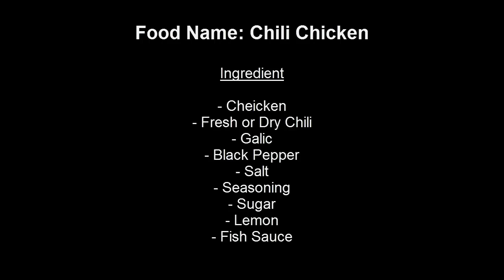food factory country food in my village traditional food in cambodia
We are trying our best to upload all videos from Cambodia such as healthy & tasty Street food, fast food from Asia especially from the heart of Cambodia, Phnom Penh City. So if you love and enjoy tasty street food so much and would like to see or learn more about Khmer yummy street food, this channel might be your only option to get to know Cambodia even clearer. People loves to watch street food because they love the variety of cooking, amazing ingredients, and also awesome tools that each country is using in order to prepare the amazing food. Mostly, this channel will feature a lot of roasted or grilled checken, beef, pork, duck, seafood, and more

Chinese Street Food Shanghai -  Street Food - Street Food China
Chinese street food and Chinese Food in China is incredibly delicious! So I flew to Shanghai, China and have been eating street food, noodles, and dumplings non-stop. Best Street Food to try! The Chinese food is so good in Shanghai! I've eaten street food in Bejing, street food in Chengdu, street food in Xi’an, street food in Guangzhou, and now, street food in Shanghai. A lot of the street food in Shanghai is similar to other street food in China. You can find some unique Shanghai street food specialties here, like xiaolongbao (soup dumplings), shengjianbao (pan fried dumplings), seafood on the street, and some delicious noodles as well. You can also enjoy countless other street foods in Shanghai, many featured in this video.

The street food in Shanghai was so delicious. The restaurant food and special Chinese cuisine was also very nice! I had some amazing Chinese sesame paste noodles that were to die for!

Here are the locations for the Chinese street food and Chinese restaurants in Shanghai that I tried:

1) 00:34 Breakfast Street dà bing or shaobing,  The “Big Cake” - served in sweet or salty versions.
Restaurant Name: Aihua eatery  Ài huá fàndiànWulumùqí zhonglù 296 nòng
 Wulumùqí zhonglù 296 nòng
Price: 1.5 RMB ($0.22)

2) 02:00 The famous shandong jianbing a famous snack/street food in China, kind of like a Chinese crepe.
Restaurant Name:  Wú jì baihuò diàn
Address:  Wulumùqí zhonglù 270 nòng
Price: 5 RMB ($.0.75) for one

3) 03:00 Whole roast lamb  Kao quán yáng - Xinjiang style from the furthest west province of China.
Address:You can find this huge market every Friday near Changde road. 1328 Changde Lu, near Aomen Lu (1328?)
Price: Pay by weight, 40 RMB ($6.00) was good enough for a serving

4) 05:20 Xinjiang style beef fried bao - - niúròu jian bao - This was probably the oiliest bao I’ve ever had
Address:Xinjiang Friday weekly street food market (noted above)
Price: 2.5 RMB ($0.37)

5) 06:35 Sesame paste noodles májiàng miàn, these were some of the best noodles I’ve ever had.
Restaurant Name:  Wèixiang zhai
 (Yàndàng lù 14 hào)
Price: 10 RMB basic bowl plus extra spicy pork, pay around 25~30 RMB ($4.50) for a nice lunch.

6) 08:25 Famous Shanghai Sheng jian bao - These are reason enough to come to Shanghai.
Restaurant name: Dà hú chun
Address (Yúnnán nánlù 89 hào)
Price: 22 RMB ($3.30)

7) 10:44 Shanghai breakfast street food specialties - Chinese street food breakfast in Shanghai. We had 4 specialties.
Restaurant name and address: Ajian’s Dough Sticks and Soy bean milk restaurant:
Price: Around 16 RMB ($2.40)

8) 14:20 Stewed pork made from the essence of fermented tofu furu ròu), and a gluten dumpling (Dan dàng ??) filled with juicy pork.
Restaurant name and address: Right beside the Wenmiao temple in Shanghai, down a back alley street where they sell lots of Anime and Manga.
Price: 21 RMB ($3.15) for two.

9) 17:00 The final street feast of the night happened on the outskirts of Shanghai, where Xiaoyun brought me to try a Shanghai summer favourite, crayfish  xiao lóngxia).
Restaurant name and address: Xing Long Restaurant Minxíng qu shui qing lù (xìng lóng canting)
Price: Around 124 RMB ($18.58) for a couple huge plates of crab and crayfish with rice.

ABOUT THE FOOD RANGER TREVOR JAMES
My name is Trevor James and I'm a hungry traveler and Mandarin learner that's currently living in Chengdu, Sichuan, China, eating up as much delicious Chinese street food as I can.

I enjoy tasting and documenting as many dishes as I can and I'm going to make videos for YOU along the way! Over the next few years, I'm going to travel around the world and document as much food as I can for you! I love delicious street food! This channel will show you real Chinese street food and real local food, not that stuff they serve in the Buzzfeed challenge.

Pleas